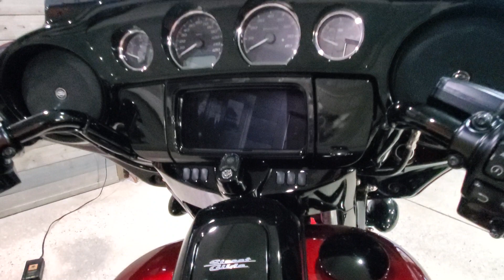2023 Harley-Davidson 120th Anniversary Street Glide Special FLHXSANV-Heirloom Red.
2023 Harley-Davidson 120th Anniversary Street Glide Special FLHXSANV-Heirloom Red. For sale at the Harley-Davidson dealership of Kokomo, Indiana!

HD of Kokomo is one of the top ranked HD dealers in the world and has won the Motor Company’s prestigious Bar & Shield Award for outstanding sales, service and customer satisfaction multiple times and counting!

May include dealer added accessories.